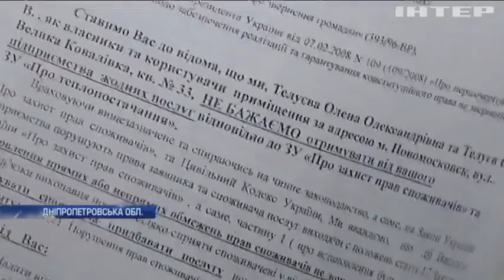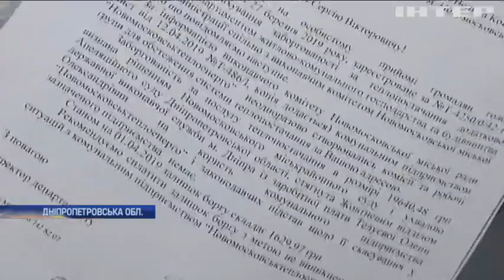Мешканець багатоповерхівки судиться через борги за теплопостачання